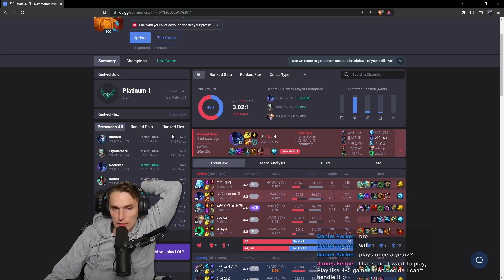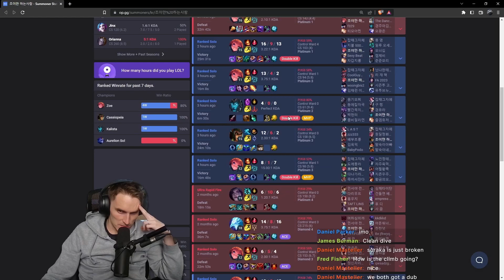They NEVER stood a chance with this Zoe